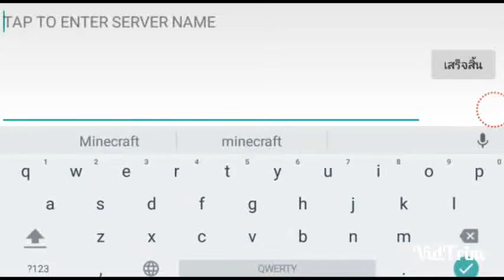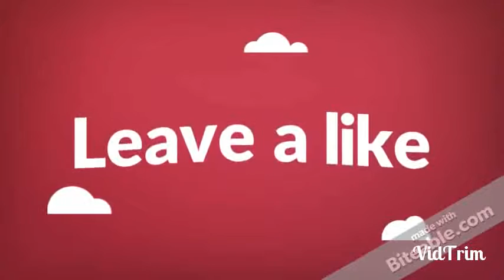คลิปเก่า! 23 สิงหาคม 2016 | Pixel Gun 3D Gameplay w/Friends #4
สวัสดีคับ ทุกคน ปีที่แล้ว ผมเล่น PG3D อีกครั้ง แต่ตอนนี้ผมข้อมูลหายหมดเลยครับ! T-T

ติดต่อได้:
Garena: iTurnerHD

        รับสมัครคนมาเล่นด้วยนะครับ ได้ทั้งในคอมและโทรศัพท์นะครับ
                                     ก็แจ้งในคอมเมนท์นะครับ :)